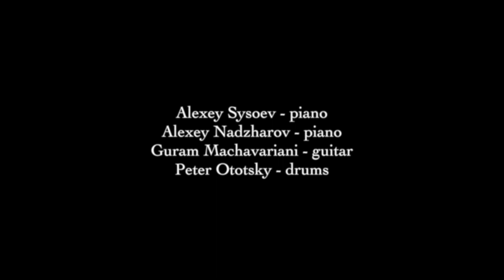"Variki" -- Sysoev, Nadzharov, Machavariani, Ototsky (13.11.2021)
Alexey Sysoev -- piano
Alexey Nadzharov -- piano
Guram Machavariani -- guitar
Peter Ototsky -- drums

live at the Prokofiev Museum, Moscow
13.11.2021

Peter Ototsky -- recording
Alexey Sysoev -- mixing, mastering
Danila Loshak -- camera